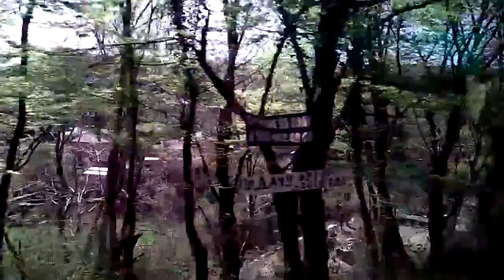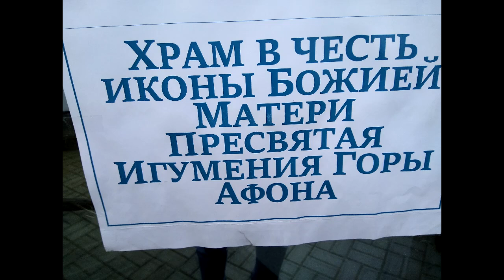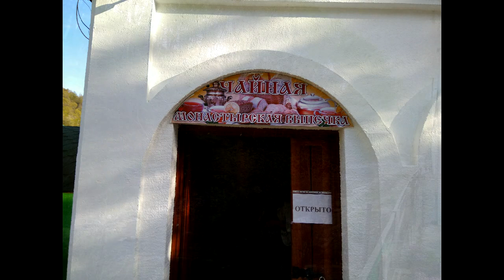Свято-Георгиевский женский монастырь.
Сочи. Экскурсия в Свято-Георгиевский женский монастырь. Часть 2. В монастыре. 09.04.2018.